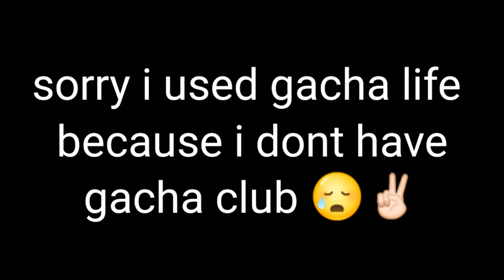A little something for Mapliix